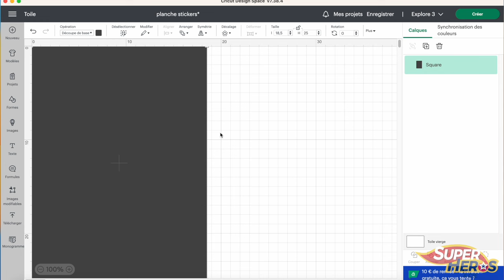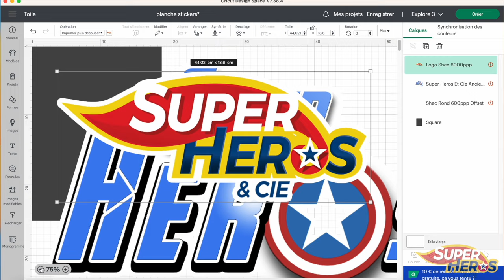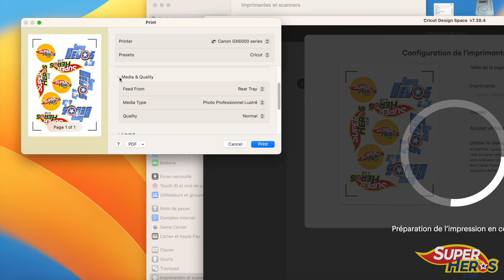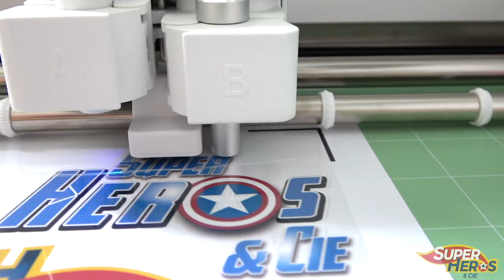Ma Méthode pour Réaliser des Stickers avec la Cricut Explore 3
Je me suis lancé dans la fabrication d'autocollants de ma chaine avec ma nouvelle machine, la Cricut Explore 3. Et le résultat final est réellement super propre, très professionnel. Une machine hallucinante cette Cricut Explore 3, extrêmement puissante et le partenaire idéal pour les fans de bricolage et de diy. Je vous explique dans cette vidéo, tout mon processus de fabrication de stickers.

Papier imprimable autocollant
Vinyle imprimable autocollant